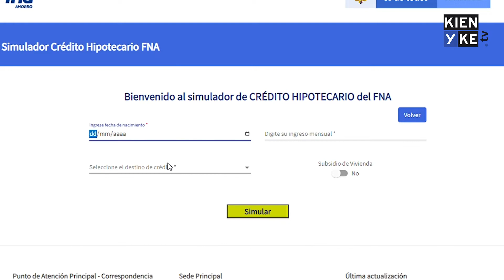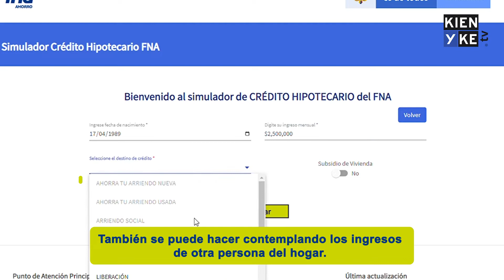Crédito Hipotecario del FNA: alternativas de financiación para su vivienda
El Fondo Nacional del Ahorro cuenta con un simulador de crédito, donde podrá ver las
mejores tasas de interés, en función del valor de la vivienda o sus ingresos mensuales.
Conozca cómo funciona.